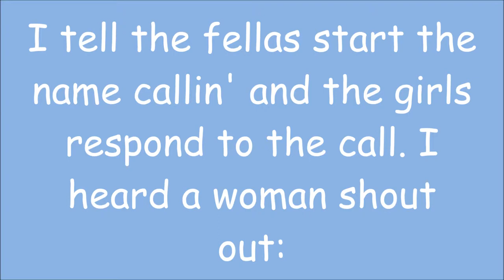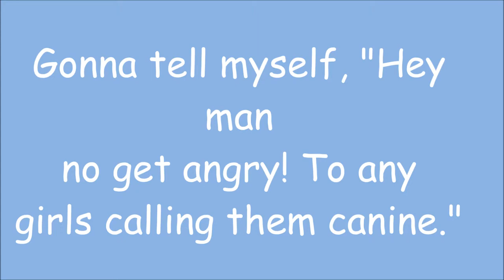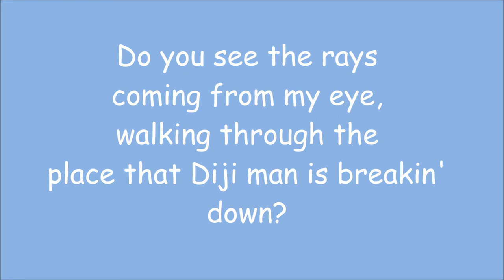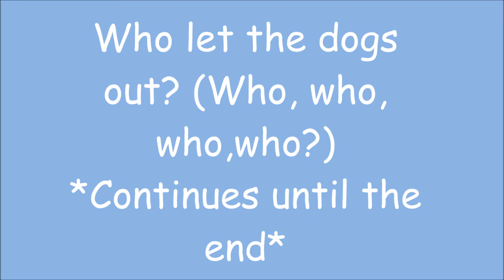BAHA MEN - WHO LET THE DOGS OUT (LYRICS) LETRA